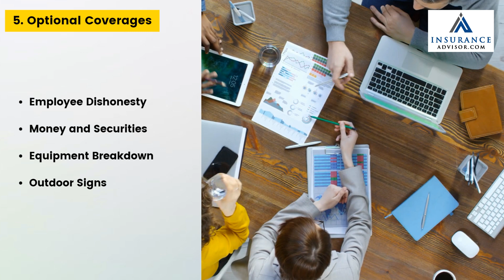The Truth About Business Owner's Policy Insurance Cost | InsuranceAdvisor.com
Navigating the complexities of business insurance can be daunting, especially for small and medium-sized enterprises. Our latest video demystifies the Business Owners Policy (BOP), a comprehensive insurance package that combines critical coverages into a single policy, tailored for the unique needs of smaller businesses.

We begin by explaining what a BOP is and why it's essential for businesses.  Delving into the details, we discuss Commercial General Liability. Learn how this coverage can safeguard your business from a variety of legal liabilities.

Next, we cover Commercial Property Insurance, essential for protecting the physical assets of a business.

Our video further explores the eligibility criteria for a BOP, emphasizing that it's designed for small businesses in low-risk industries.

0.10 1. Which organizations are eligible?
0.20 2. How Much Does a BOP Cost?
0.26 3. What factors contribute to BOP costs?
0.32 4.How to Decrease the Average BOP Insurance Rates?
0.40 5. Optional Coverages

We conclude by offering tips on how to decrease the average BOP insurance rates.

Whether you're a new business owner or looking to streamline your existing insurance coverage, this video provides invaluable insights into BOPs and how they can protect and benefit your business.